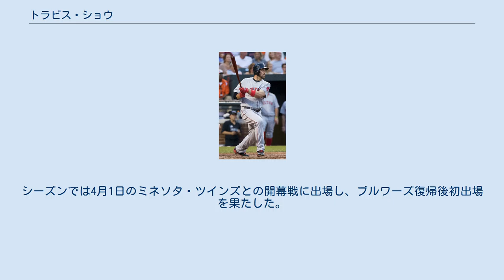トラビス・ショウ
トラビス・R・ショウ（Travis R. Shaw, 1990年4月16日 - ）は、アメリカ合衆国オハイオ州ファイエット郡ワシントンコートハウス出身のプロ野球選手（内野手）。
右投左打。
愛称はザ・メイヤー・オブ・ディング・ドング・シティー（The Mayor of Ding Dong City）。
 父はシンシナティ・レッズやロサンゼルス・ドジャースなどでクローザーとして活躍したジェフ・ショウ。
 2008年のMLBドラフト32巡目（全体982位）でボストン・レッドソックスから指名されたが、ケント州立大学へ進学した。
 ボストン・レッドソックス時代 (2016年5月31日) 2011年のMLBドラフト9巡目（全体292位）で再びレッドソックスから指名され、6月13日に契約。
契約後、傘下のA-級ローウェル・スピナーズでプロデビュー。
57試合に出場して打率.262、8本塁打、36打点、3盗塁を記録した。
9月4日にA級グリーンビル・ドライブへ昇格し、2試合に出場した。
 2012年はまずA+級セイラム・レッドソックスでプレーし、99試合に出場して打率.305、16本塁打、73打点、11盗塁を記録した。
8月1日にAA級ポートランド・シードッグスへ昇格。
AA級ポートランドでは31試合に出場し、打率.227、3本塁打、12打点、1盗塁を記録した。
8月30日にカロライナリーグのポストシーズン・オールスターチームに指名打者として選出された。
 2013年はAA級ポートランドでプレーし、127試合に出場して打率.221、16本塁打、50打点、7盗塁を記録した。
 2014年はまずAA級ポートランドでプレーし、47試合に出場して打率.305、11本塁打、37打点、5盗塁を記録した。
5月26日にAAA級ポータケット・レッドソックスへ昇格。
AAA級ポータケットでは81試合に出場して打率.262、10本塁打、41打点、2盗塁を記録した。
オフの11月20日にレッドソックスとメジャー契約を結び、40人枠入りした。
 2015年5月8日のトロント・ブルージェイズ戦でメジャーデビュー。
「9番・一塁手」で先発起用され、3打数無安打1四球だった。
以後、出番が少しずつ増え、最終的には65試合に出場して打率.274、13本塁打、36打点を記録した。
 2016年は、パブロ・サンドバルの故障もあって三塁手のレギュラーに抜擢され、145試合に出場して規定打席にも到達。
打撃面では打率.242、16本塁打、71打点を記録した。
 2016年12月6日にタイラー・ソーンバーグとのトレードで、ジョシュ・ペニントン、マウリシオ・デュボーン及び後日発表選手と共にミルウォーキー・ブルワーズへ移籍した。
 2017年は144試合に出場して打率.273、31本塁打、101打点、10盗塁（失敗なし）、出塁率.349などを記録した。
 2018年7月にトレードでマイク・ムスターカスが加入したことにより、二塁手にコンバートされた。
この年は152試合に出場して打率.241、32本塁打、86打点、出塁率.345などを記録した。
 2019年は開幕から絶不調に陥り、打率.164で6月27日にマイナーに降格した。
7月下旬にメジャー復帰するも、8月上旬に再降格。
8月31日に再昇格したが、調子を取り戻すことなく、打率.157、7本塁打、16打点で終えた。
 2019年12月30日にブルージェイズと400万ドルの単年契約を結んだ。
 2020年は50試合の出場で打率.239、6本塁打、17打点の成績を記録した。
 2021年2月16日に古巣のブルワーズとマイナー契約を結び、スプリングトレーニングに招待選手として参加することになった。
メジャーに昇格した場合は給与として150万ドルが支払われる。
3月16日にメジャー契約を結んでアクティブ・ロースター入りした。
シーズンでは4月1日のミネソタ・ツインズとの開幕戦に出場し、ブルワーズ復帰後初出場を果たした。